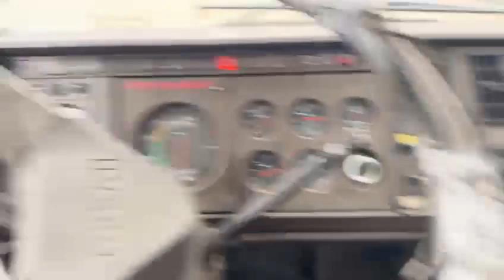ER22434 - Iveco Turbotech 190 - 30